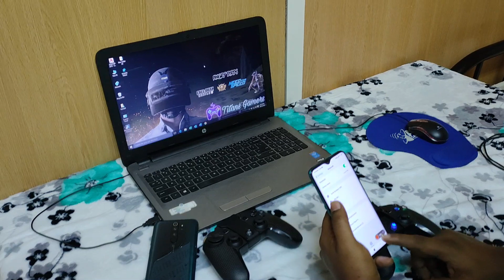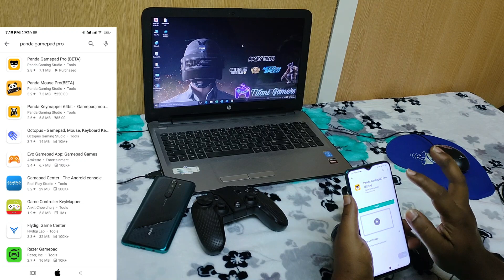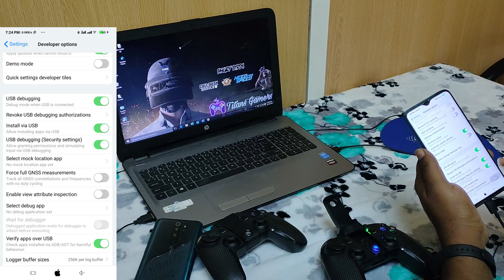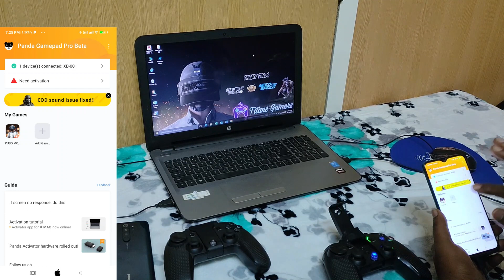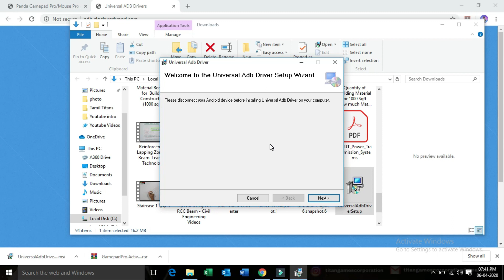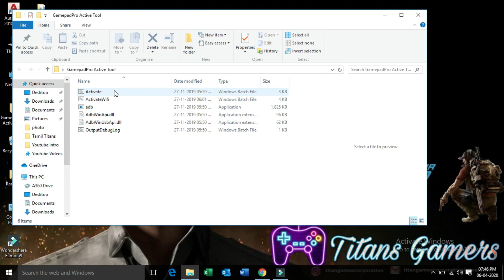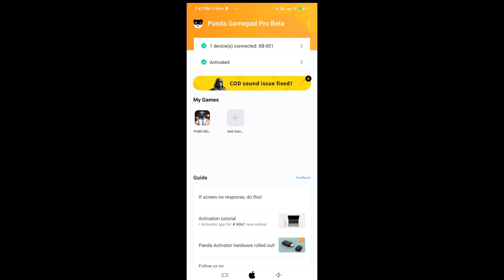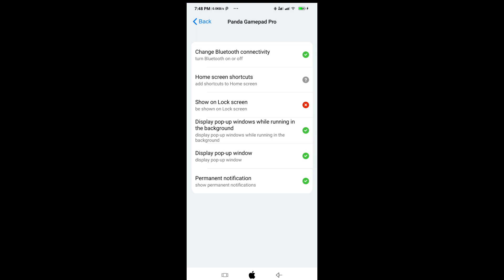தமிழ்-How to Activate Panda Gamepad pro (BETA) app on easy method (IPEGA XB-001) Bluetooth gamepads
This video is for activation of Panda Gamepad in mobile by using date cable method and Pand Gamepad Pro(BETA) app.

Thanks.